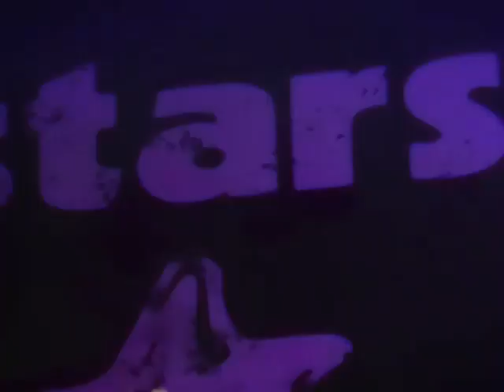STARSAILOR -((( Tie Up My Hands )))- UK TOUR - 2018 - (( Starsailor )) - (( TIE UP MY HANDS ))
STARSAILOR  GLASGOW 2018 (( TIE UP MY HANDS ))
+ {JAMES WALSH}
Post-millennium Britpop was at a minimum when Wigan’s wailing wonders STARSAILOR pinned their hopes to the mast. While it’d be nigh-on impossible to fill the bittersweet symphonies of postcod The VERVE or, for that matter, their proto-genic figurehead RICHARD ASHCROFT, Chorley-born frontman James Walsh and Co managed to assume the mantle of next-best-thing.
Taking their moniker from a buoyant 1970 album by the vocal acrobat, TIM BUCKLEY, Wigan & Leigh College music students Walsh (vocals/guitar), James Stelfox (bass) – from nearby Warrington – and Ben Byrne (drums), teamed up with new arrival Barry Westhead (keyboards), in 2000. An obvious influence in their musical kinship, TIM BUCKLEY, along with star-crossed son JEFF BUCKLEY, VAN MORRISON, The CHARLATANS and TRAVIS, the indie quartet debuted at London’s Heavenly Social that April, after writing only five songs, three of which were floating around on demo tapes circulating the men from the industry.
Evergreen giants of the music business, Chrysalis Records eventually won over the band, who were still astonished by the critical response they were receiving, it being so early on in their career. STARSAILOR were concentred on tour with fellow indie guitar comrades JJ72 and ALFIE, which led to the issue of their debut single, `Fever’, a melancholic Top 20 record that would duly spark a sold-out nationwide headline tour. `Goodsouls’, a simple guitar-jangling lullaby followed, and word seemed to be spreading as the single went several places higher than its predecessor, earning them an American tour with DOVES and a spot on nocturnal comic David Letterman’s show. On the back of the group’s Top 10-breaking `Alcoholic’ (its harshest critic, MOGWAI’s Stuart Braithwaite, who bravely stated: “You can just tell James Walsh would sell his granny for a Brit Award”), previewed the forlorn, lovelorn, any-lorn LOVE IS HERE (2001) {*8}. As prized and achingly passionate as COLDPLAY’s `Parachutes’, the whinging but endearing laments of follow-on singles, `Lullaby’ and `Poor Misguided Fools’, were tracks that would’ve made even THOM YORKE groan. That said, STARSAILOR obviously had a general appeal and were musically talented enough to climb as high as they did – one spot off the top – in such a short period of time.
Moving along the corporate ladder to E.M.I. Records, Walsh and Co displayed their songwriting skills even further on the band’s sophomore effort, SILENCE IS EASY (2003) {*7}. With a troubled PHIL SPECTOR producing only two of the eleven songs on offer, STARSAILOR weren’t moving in any new directions. The soft sheen of Walsh was still present, as were the beautiful guitar melodies and poignant lyrics of love and squalor. Although the No.2 album wasn’t nearly as well received as their debut, perhaps because it sounded a tad over-produced (especially the SPECTOR tracks); hits such as the attendant title track, `Born Again’ and `Four To The Floor’, tended to wear their weary hearts firmly on their sleeves for most of the duration.
STARSAILOR seemed to be treading water on third album, ON THE OUTSIDE (2005) {*6}, when it only reached No.13, however, there was no panic at this juncture, as stylish singles `In The Crossfire’ (an anti-Iraq War song), `This Time’ and `Keep Us Together’ hooked into the charts.
So far, America had not swayed with the tide as STARSAILOR safely floated above the water-line in Old Blighty, so when the Virgin Records-sanctioned “comeback” set ALL THE PLANS {*6} was released in March 2009, it was hardly surprising that the Steve Osborne-produced Top 30 album was given short-shrift when delivered in digital form over the big pond. The signs were indeed ominous when the acoustic-led `Boy In Waiting’ opened up a freebie EP, while attendant single, `Tell Me It’s Not Over’, only loitered within the Top 75 for a week; the appearance of RONNIE WOOD on the title track was a desperate attempt to assume fickle fans would be interested. STARSAILOR had sound-tracked the decade with literate ballads such as `Alcoholic’, and now they were drowning in their own tears, while rivals COLDPLAY and a re-formed THE VERVE were entering a new phase.
In the event, a prolonged hiatus was duly granted where time itself would draw its own conclusions. In the meantime, although rather out of sync, a belated best of set, GOOD SOULS: THE GREATEST HITS {*8}, floundered sales-wise when released in September 2015; maybe it lacked an all-encompassing catch-up appeal if the inclusion of B-side covers fermented more than just an idea. This would’ve seen the compilation include `The Way Young Lovers Do’ (VAN MORRISON), `Push The Button’ (SUGABABES), `Darling Be Home Soon’ (The LOVIN’ SPOONFUL) and `Military Madness’ (GRAHAM NASH), but that was just an afterthought.
Hoping to kick-start his solo career in 2010 via an EP, `Live At The Top Of The World’, it was almost shameful and unjustifiable when JAMES WALSH’s attemp